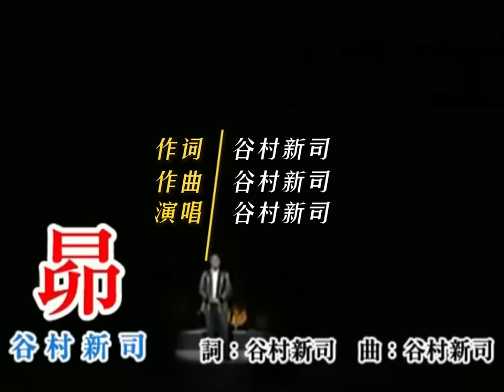珍貴影像 谷村新司+ 鄧麗君 Teresa Teng 合唱 昴 すばる 粵語Cantonese星，鄧麗君哭了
星

踏过荆棘苦中找到安静
踏过荒郊我双脚是泥泞
满天星光我不怕风正劲
满心是期望
过黑暗是黎明
啊　星也灿烂
伴我夜行　给我影
啊　星光引路
风之语　轻轻听
带着热情
我要找理想
理想是和平
寻梦而去
哪怕走崎岖险径

明日谁歩过
这星 也带领
《星》是由日本音乐家、歌手谷村新司作词、作曲及原唱的一首歌曲。谷村新司出生于1948年12月11日，是一位日本大阪出身的音乐家及歌手，在日本以及亚洲音乐界享有盛名并具有影响力。谷村的歌曲“星”最为人所熟悉，并深受各国人民的喜爱，亦被改编成不同的语言版本，成为不朽的经典。一些歌坛巨星亦演唱过许多他的作品，其中有邓丽君，张学友，罗文，谭咏麟，梅艳芳，关正杰，徐小凤，张国荣，李玉刚等人。他曾经表示张学友和谭咏麟是与他最有默契的香港朋友。其在1984年与韩国歌手赵容弼和香港歌手谭咏麟共同创建百富音乐，中文名为“音乐的和平世界”，旨在推动国家间的文化交流和世界和平。